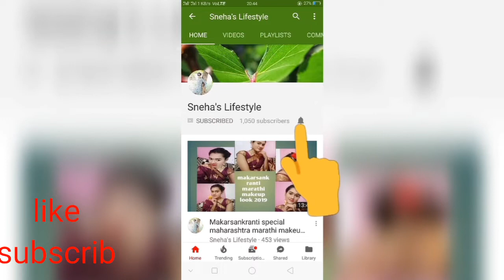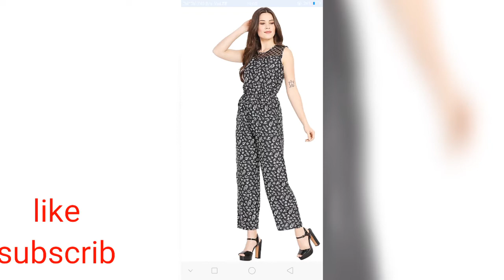Myntra jumpsuit haul 2019//jumpsuit for vacation and party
Hello friends 🤚
Today I am going to share with u two jumpsuit. .Hope u will lk it